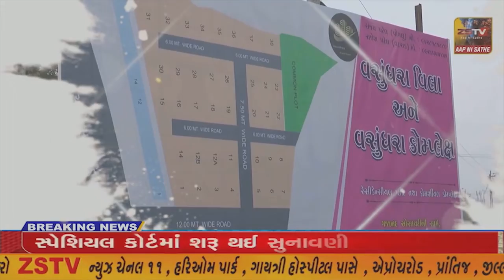બનાસકાંઠા જિલ્લામાં અકસ્માતનો સીલસીલો યથાવત જોવા મળી રહ્યો છે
બનાસકાંઠા જિલ્લામાં અકસ્માતનો સીલસીલો યથાવત જોવા મળી રહ્યો છે//ZSTVNEWS//